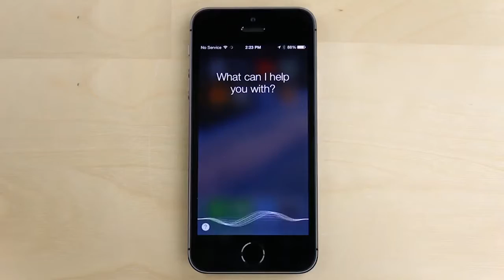EBI Screening News Update for September 11th, 2019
Apple is apologizing to Siri users for allowing 3rd party contractors to listen in.